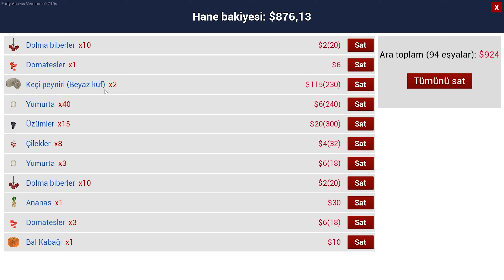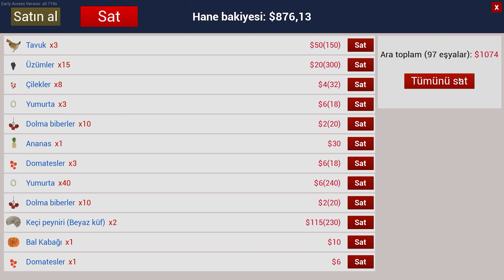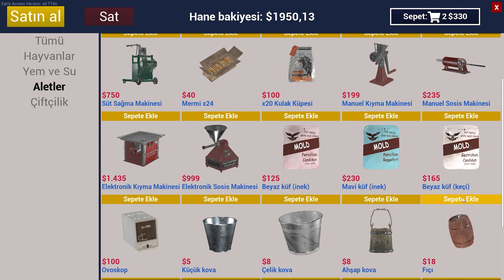Ranch Simulator Çiftliğimizin Işıklandırmasını Yapıyoruz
Bu bölümde Ranch Simulatorda süt sağma makinesi ile keçileri sağarak peynir üretip satıyoruz. Çiftlik işlerine devam ediyor ve çiftliğin aydınlatma işlerini yapıyoruz. İyi seyirler.

Oyun Bilgisayarı

►Anakart: Asus Prime Z690-P D4
►İşlemci: Intel Core i7-12700KF
►Ekran Kartı: Asus ROG Strix GeForce RTX 3070 V2 OC Edition
►Sıvı Soğutma: Cooler Master Masterliquid ML240 Illusıon Rgb 240MM
►Bellek: Thermaltake 16GB (2x8GB) TOUGHRAM Z-ONE RGB 3200MHz CL16 DDR4
►HDD: WD 1TB Blue 64MB 7200rpm 3.5 SATA 3.0
►Kasa: MSI MAG FORGE 100M Tempered Glass RGB USB 3.2 Mid Tower Kasa
►Psu: Thermaltake Toughpower GF 850W 80+ GOLD